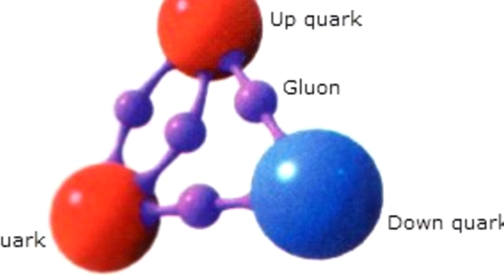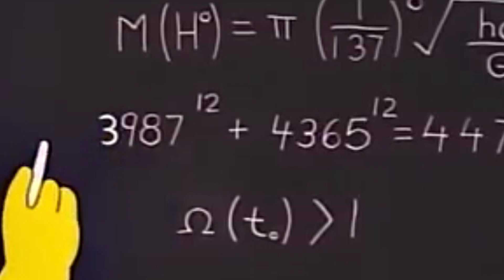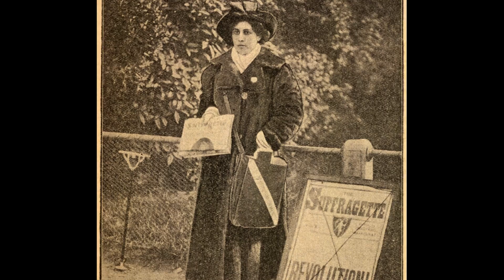Simon Singh: D'oh = mc²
Simon Singh moves from physics to science journalism and discovers that there is an insane amount of math in "The Simpsons."

Simon Singh completed a PhD degree in particle physics at Emmanuel College, Cambridge and at CERN, Geneva. Then because he wasn’t quite accomplished enough and wanted to show he could conquer yet another field, he started producing award-winning science documentaries and writing award-winning science books. He is one of our greatest science communicators. In 2003, he was made a Member of the Order of the British Empire (MBE) for services to science, technology and engineering in education and science communication.

Like Simon Singh's profile? Visit "The Secret Life of Scientists and Engineers" online and on Facebook.